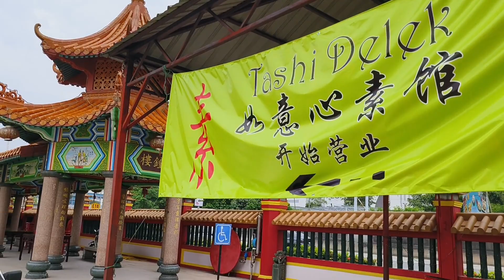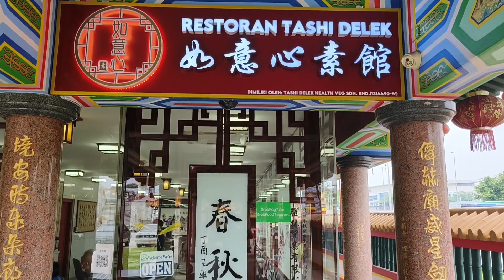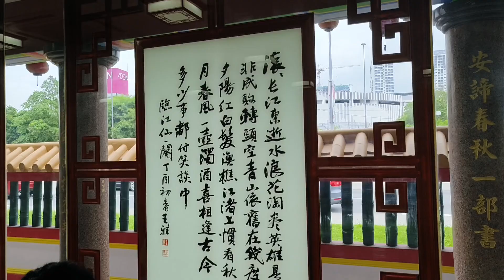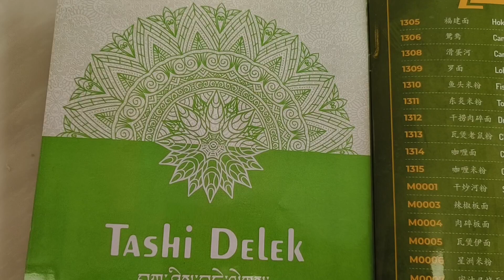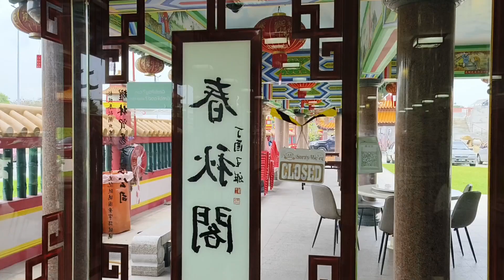【蔬悅】蕉賴十一哩 | Batu 11 Cheras | 星安廟 | 如意心素馆 | Tashi Delek | 台式料理 | 媽蜜苦瓜 | 瓦煲三杯豆腐 | 臭豆豆腐 | 鴛鴦芥菜 | 魚香茄子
如意心素馆 | 蕉赖11哩 | 星安廟 | 台式料理 | Tashi Delek | 媽蜜苦瓜 | 瓦煲三杯豆腐 | 臭豆豆腐 | 鴛鴦芥菜 | 魚香茄子

京都排骨｜佛钵飘香｜黄金奶油猴头菇｜红烧辣酱豆腐｜小蔬林｜C180 Trader's Square | Food In The Woods

健康养生餐｜荤素店｜非吃不可｜Sauna Mee ｜高温石锅面｜桑拿面｜Mama Kim Wellness Kitchen｜Cheras Traders Square

家常菜｜素鹹魚花腩煲｜花生豆包｜椒鹽鮑魚菇｜娘惹三鮮｜好吃非常好下饭｜純陽閣素膳館｜沙登｜Seri Kembangan